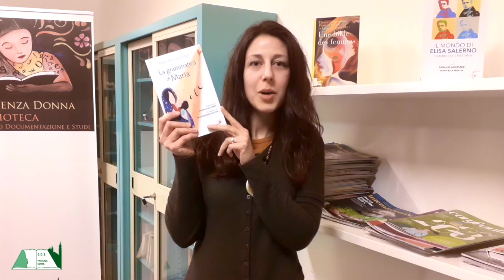"La grammatica di Maria" - LEGGI PresDonna!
LEGGI PresDonna! presenta "La grammatica di Maria", Naike Monique Borgo (San Paolo). Disponibile al prestito presso la biblioteca del CDS Presenza Donna, a Vicenza.
[video realizzato anche grazie al contributo del progetto 8xmille della Chiesa cattolica]